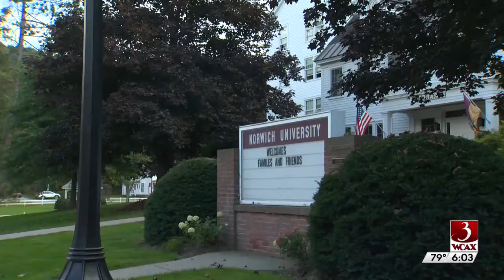Morrissey v. Norwich University | Jeff Herman Interview on WCAX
Norwich University student allegedly raped in her dorm room by another student. The private military school is accused of ignoring three prior complaints about the alleged rapist before she was assaulted. Jeff Herman, attorney for the victim, speaks with WCAX regarding this case.